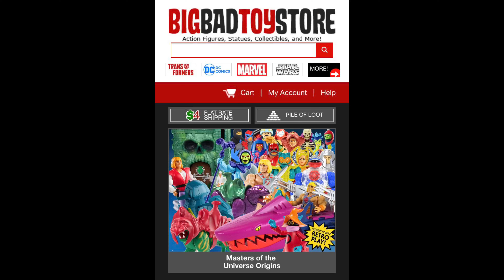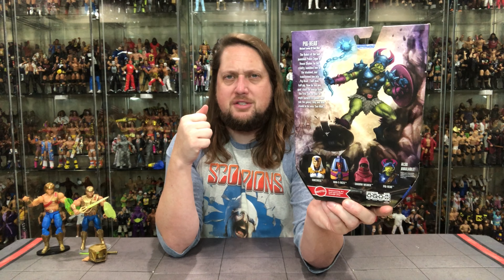He-Man & Pig-Head Masterverse Unboxing & Review!